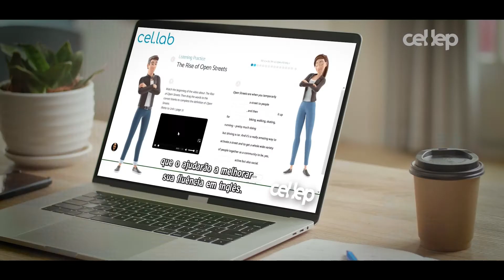JOIN US - Matricule-se no Cel.Lep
OLÁ, SOMOS O CEL.LEP!
HÁ 54 ANOS NOS DEDICAMOS À FORMAÇÃO EM NOVOS IDIOMAS, SEJA NO INGLÊS, NO ESPANHOL E NA LINGUAGEM DA TECNOLOGIA.

TEMOS A TRADIÇÃO E A INOVAÇÃO EM NOSSO DNA, O QUE NOS LEVOU A CONQUISTAR O TRICAMPEONATO DO PRÊMIO TOP EDUCAÇÃO NA CATEGORIA DE MELHOR ESCOLA DE IDIOMAS DO PAÍS!

NOSSA PROPOSTA PEDAGÓGICA TEM PROPORCIONADO EXPERIÊNCIAS TRANSFORMADORAS A MILHARES DE ALUNOS – DE ADULTOS ATÉ CRIANÇAS A PARTIR DE 3 ANOS. AH, E TAMBÉM SOMOS UM CENTRO PREPARATÓRIO PARA OS EXAMES DE PROFICIÊNCIA EM LÍNGUA INGLESA DE CAMBRIDGE ENGLISH.

SEJA EM AULAS PRESENCIAIS OU 100% ONLINE COM PROFESSORES AO VIVO, NA NOSSA PLATAFORMA DE APRENDIZAGEM CEL.LAB, E NA NOSSA INOVADORA MULTIVERSE EXPERIENCE, SOMOS A ESCOLA ONDE VOCÊ – A CADA DIA – VAI CONHECER, PROGREDIR E CONQUISTAR.

ESTEJA PREPARADO PARA EXPLORAR O MUNDO. VENHA PARA O CEL.LEP!